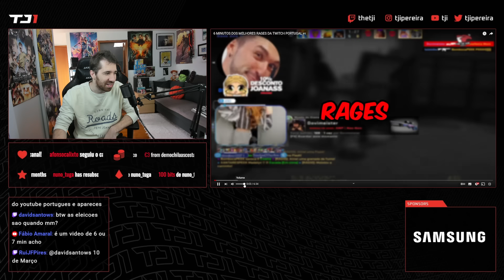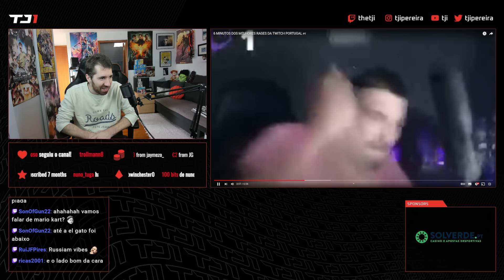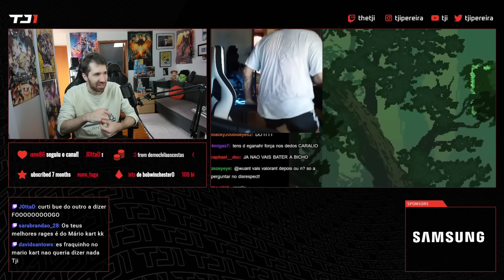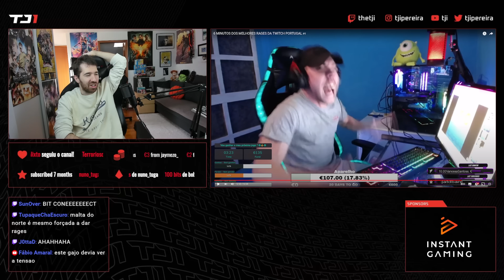TJI REAGE AOS MELHORES RAGES DA TWITCH PORTUGUESA